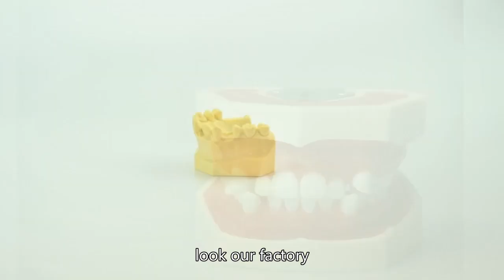dental education model China High Quality Factory,dental models China customize,China Company,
Jojenmodel Inc.
dental education model China High Quality Factory,dental models China customize,dental education models price China Company,
Special Tooth Models High Grade,Dental bridge model High Quality,Oral surgery Model High Grade,
Implant Practice Model wholesaler Chinese,dental implants model High Grade china manufacture.